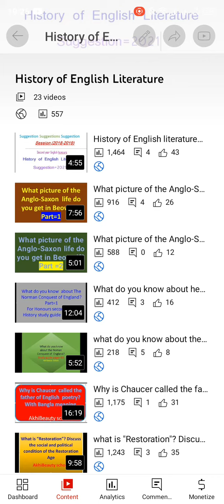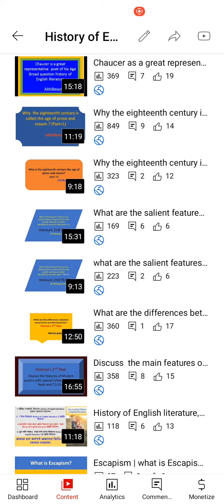History of English literature | Honours 2nd year | English Department | honours 2nd year suggestion